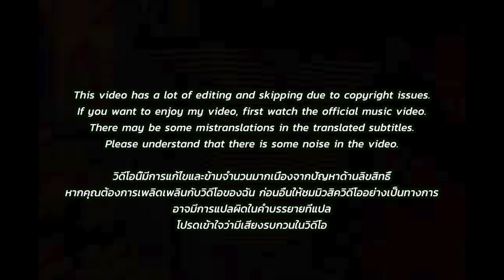🇹🇭🇰🇷🔥Korean Hiphop Junkie react to 1MILL - CHANGE (THAI/ENG SUB)